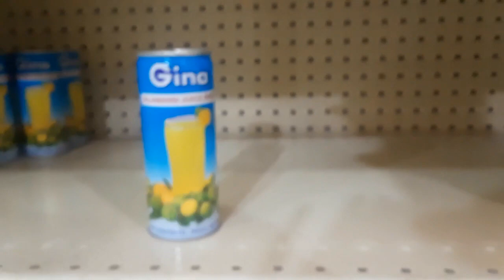A very quarantined birthday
My special day was ruined by the plague.